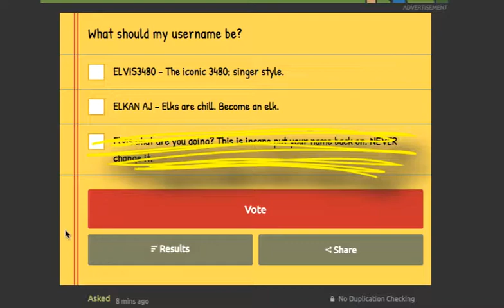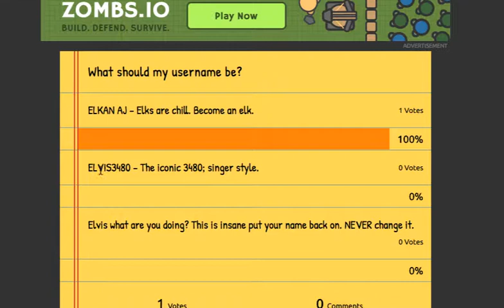Should I..?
You decide